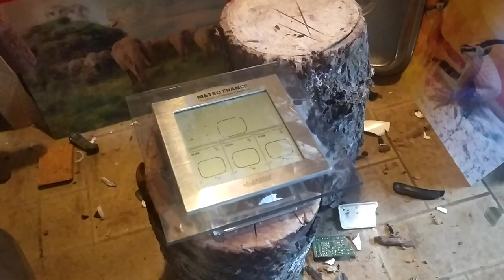JE PÈTE UNE STATION MÉTÉO MÉTÉO FRANCE AVEC LA MASSETTE